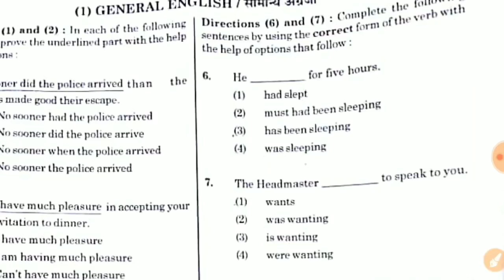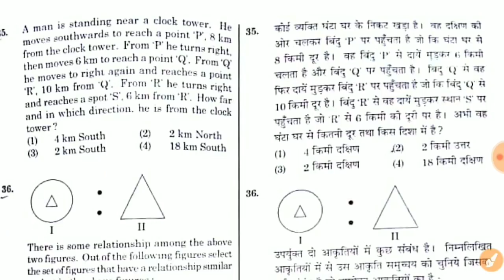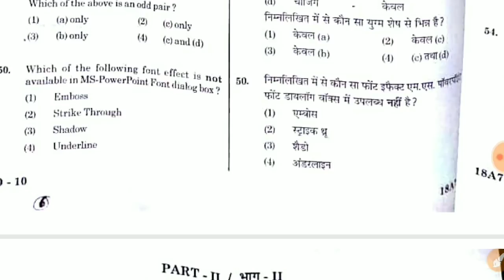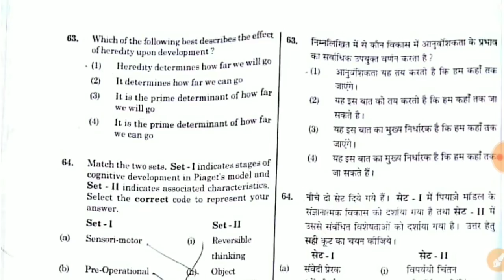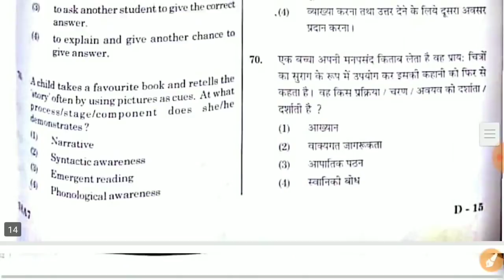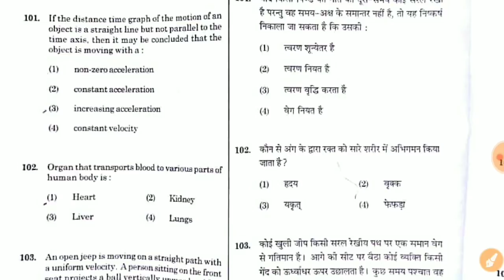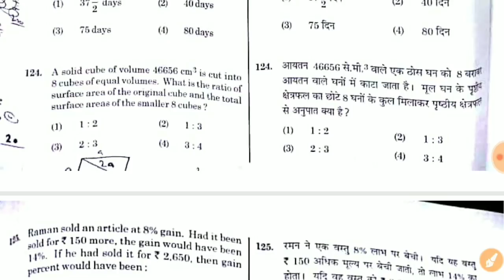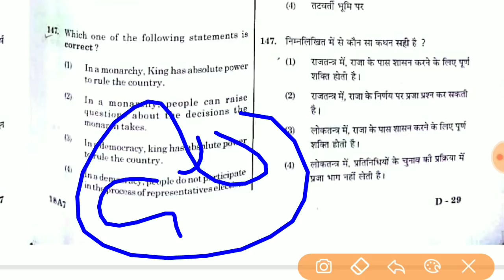KVS PRT complete Answer key in one video || KVS Primary teacher paper fully solved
KVS PRT complete Answer key in one video || KVS Primary teacher paper fully solved || 22 December 2018

Complete paper solution in one video.
You can check your answers.

My name is Mukesh Dahiya(मुकेश दहिया)
Sonepat(Haryana)